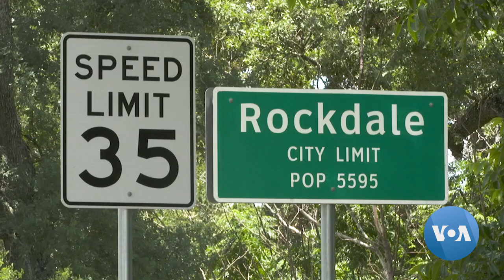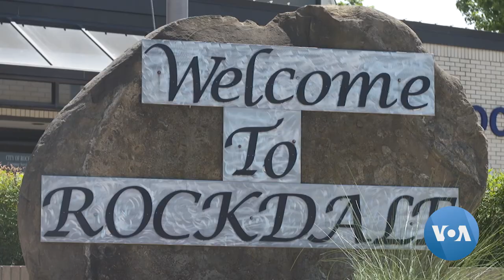The Bitcoin Boom: Rural Texas Town Welcomes Bitcoin Mining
In Rockdale, Texas, two bitcoin mining factories use energy-intensive computers to solve complex problems, part of a boom in bitcoin mining operations around the US